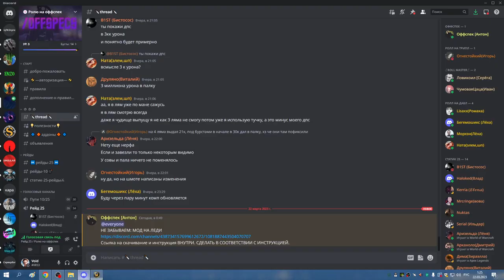1я часть ЦЛК 25гер на 4 босса РШАМ 21 03 23